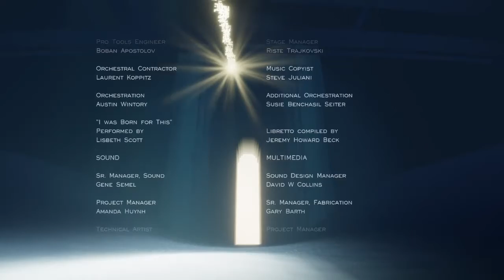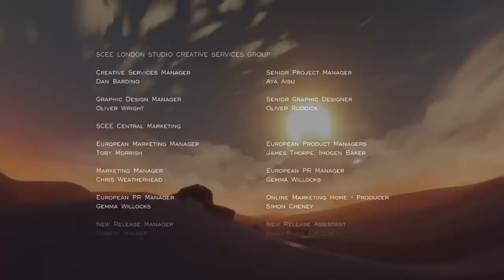Journey Playthrough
I already played through on PS3, but I wanted to experience and play it on PS4. I personally wanted to get everything during this first run, but the person I was with was very adamant and went AFK for whatever reason.